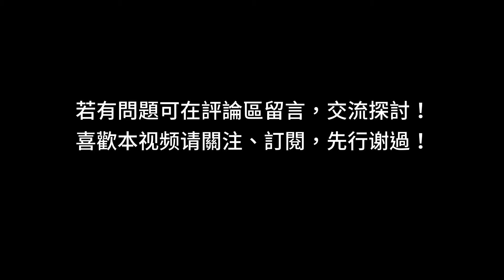鬥魚繁殖成長全記錄(1) 準備鬥魚繁殖缸半月公鬥魚入缸 打架魚交配繁殖 鬥魚繁殖DIY 繁殖鬥魚 betta fish breeding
本系列視頻力求將鬥魚繁殖孵化成長的過程詳細完整記錄下來，不用夸張花哨博眼球。
視頻中有簡繁字幕，盡可能將視頻內容和一些經驗交待清楚，需要可在設置中打開。
有在鬥魚繁殖中遇到問題的朋友可在評論里留言，看到后會回復。

本頻道沒有美女靚仔，本人也沒什麽做頻道的經驗，有的只是養鬥魚的愛好，并享受這種樂趣，願意和大家一起分享！
1、鬥魚繁殖交配產卵缸不要過大或者過小，過大會增加公鬥魚追逐母鬥魚的難度；相反也不要過小，過小的鬥魚缸母鬥魚無處逃避，容易受到嚴重的傷害。鬥魚繁殖缸也不是一定要用玻璃缸，塑料盒，塑料盆等容器都是可以的。如果采用玻璃缸，最好將四周遮擋，或者只留一面，這樣能最大程度減少外部環境對鬥魚的影響。
2、鬥魚繁殖注水后最好能放置三天以上的時間，這樣能讓水中有害物質揮發掉，也能培養一些有益菌。鬥魚繁殖缸內可放入懶人葉，來加速養水過程。養水完成后，將公鬥魚先入缸一天，使其熟悉環境，建立起領地意識，有助于提高鬥魚繁殖的成功率。